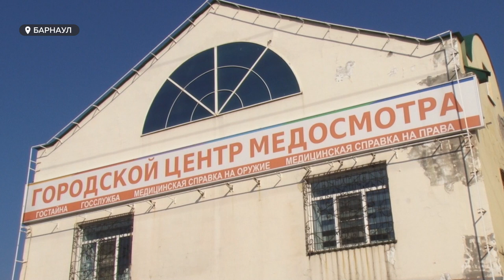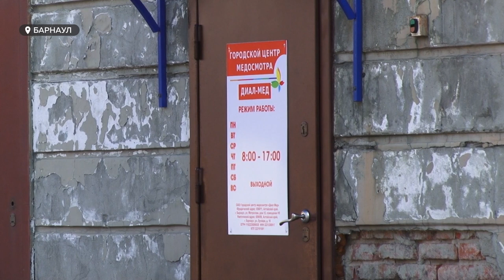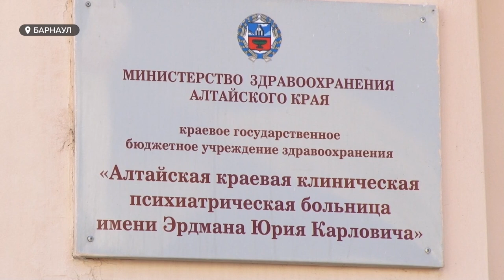Две частные клиники Барнаула ведут рекламные сражения прямо под окнами психдиспансера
В центре Барнаула развернулся неистовый конфликт между двумя частными медицинскими клиниками. Причина — борьба за потенциальных клиентов. Им довольно навязчиво предлагают визитки с услугами этих центров. Вот только «рекламная война» идет прямо у крыльца психоневрологического диспансера.